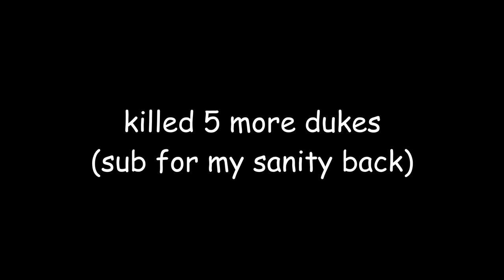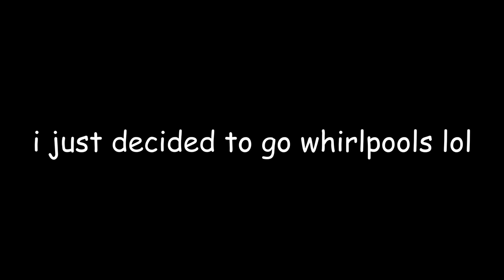Meatlord Progression [Finale] | Deepwoken